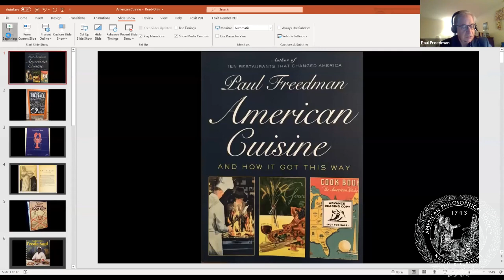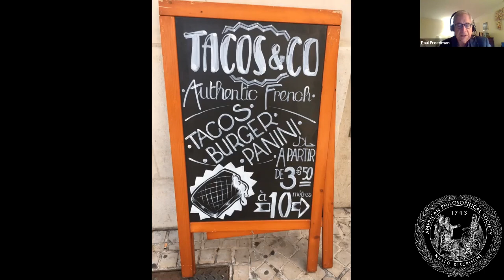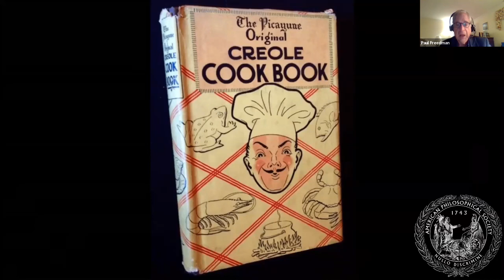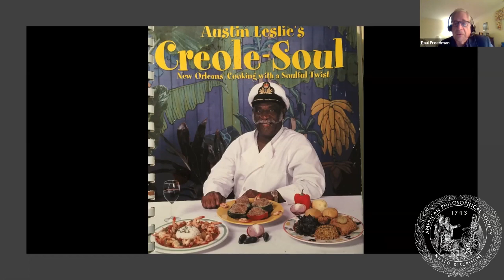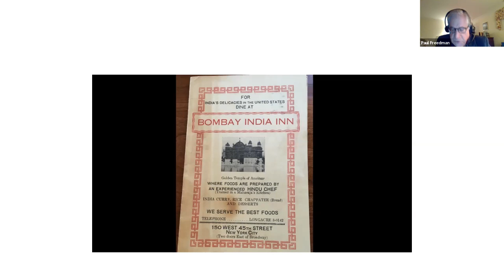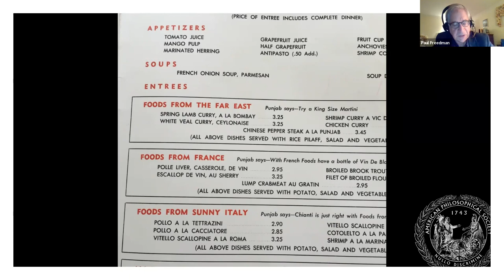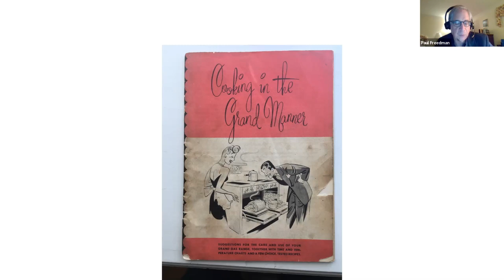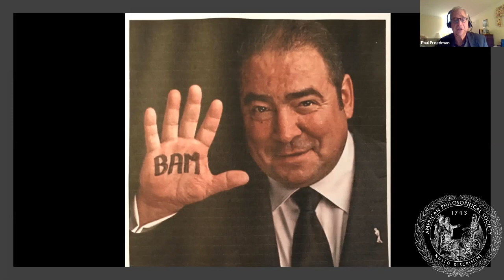Paul Freedman, "What is American Cuisine"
Paul Freedman joined the APS on December 11, 2020, for a talk inspired by his book American Cuisine and How It Got This Way.